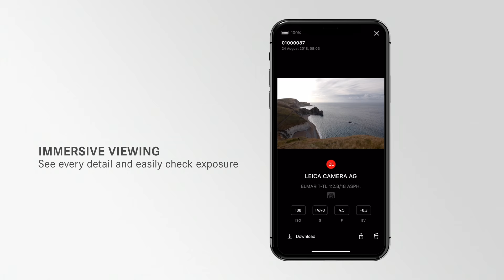Leica FOTOS App Teaser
When traditional photography and the digital experience merge beautiful things happen. Introducing the newly redesigned Leica FOTOS mobile app.

Compatible with any Wi-Fi enabled Leica camera, the new app delivers features that enable photographers to capture unforgettable moments remotely, transfer, edit and share images quickly, easily, and on-the-go.